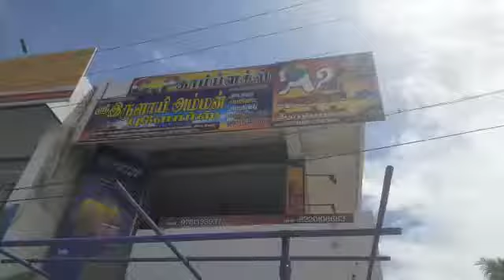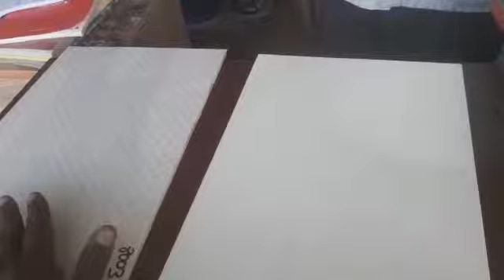KAG TILES|Water proof|Bathroom tiles|Floor Tiles|wall Tiles|Vitrified Tiles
This is a natural PRODUCT DEMO VIDEO on KAG Waterproof Tiles done by our beloved KAG TILES Dealer  VINAYAGA TRADERS MULSRI TRICHY-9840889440